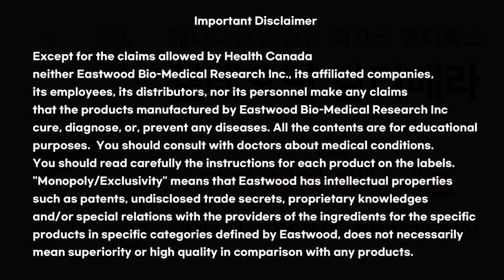더불어민주당 긴급 의원총회 - 박범계 규탄성명